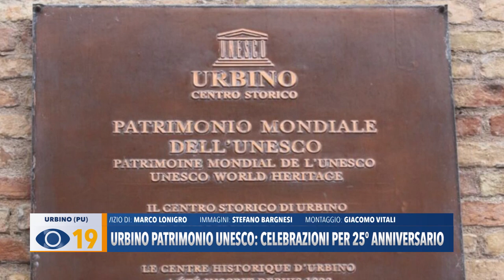Urbino Patrimonio Unesco: celebrazioni per 25° anniversario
Tutto pronto per il 25° anniversario di 'Urbino Patrimonio Unesco’. Le celebrazioni, presentate questa mattina dall’amministrazione comunale, si terranno il 14 e 15 dicembre.